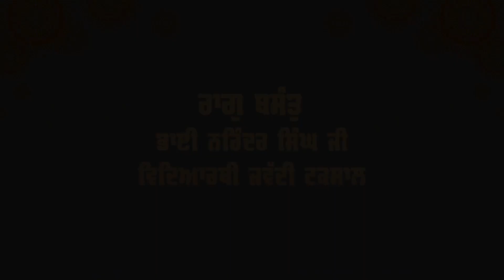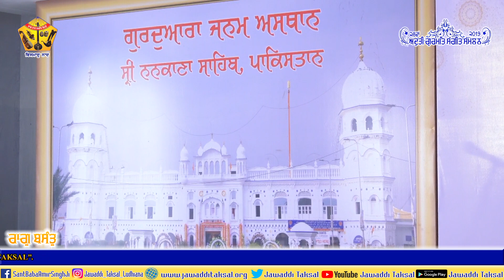AGSS 2019 Raag Basant Bhai Narinder Singh Ji Student of Jawaddi Taksal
Many students had learned a lot of information on Gurmat Sangeet and Singing techniques and enjoy kirtan class, Tabla Class, and Instruments class.